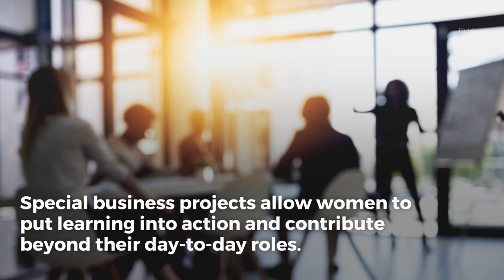Fitch ForwardPath Women's Leadership Development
ForwardPath is a 12-month learning opportunity for high-performing, Director-level women with leadership potential.